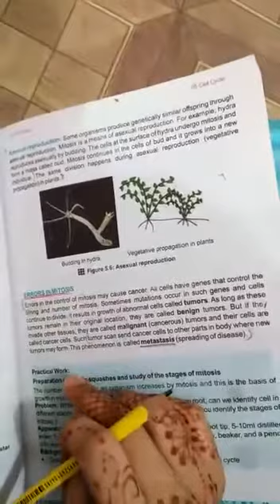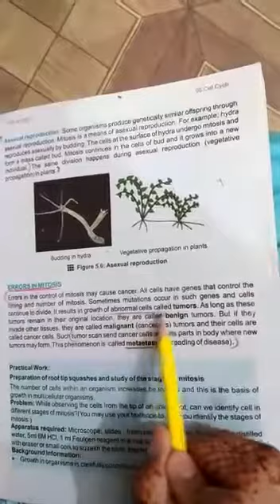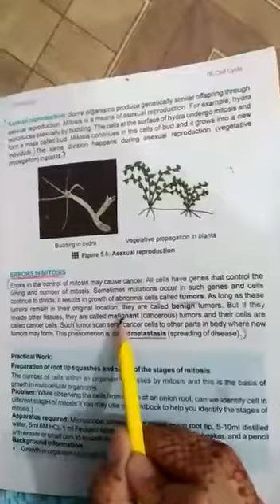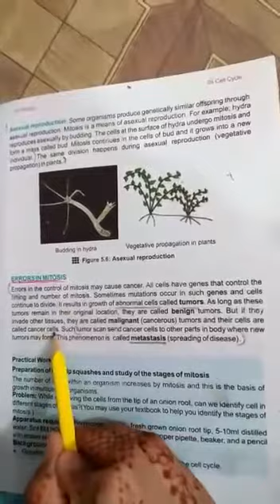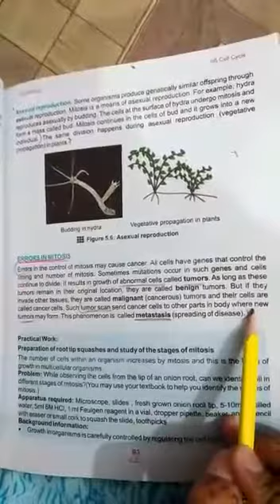G-IX l BIOLOGY l Unit#1, Lesson-7 l Day.11